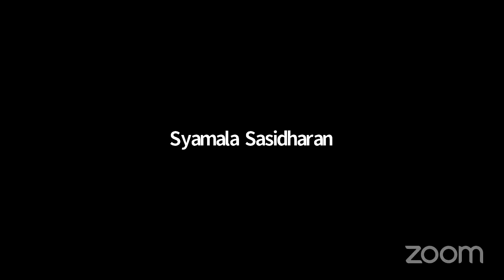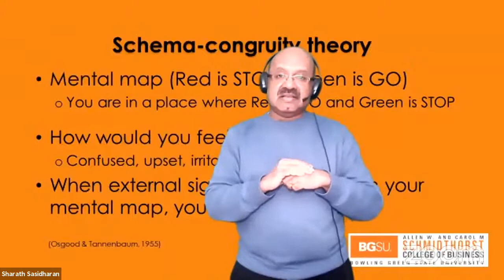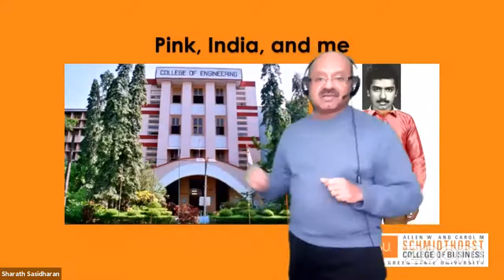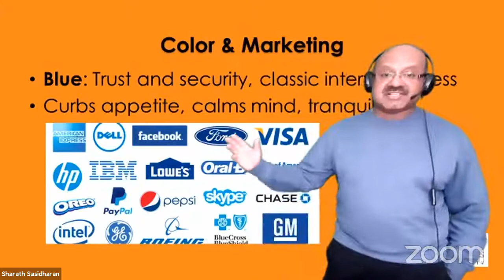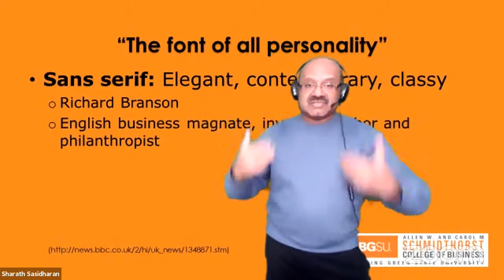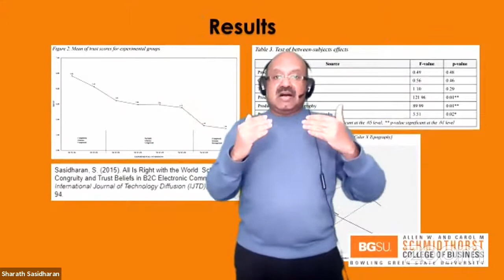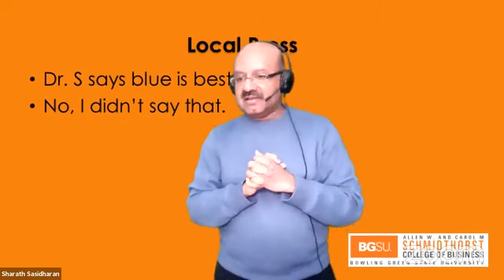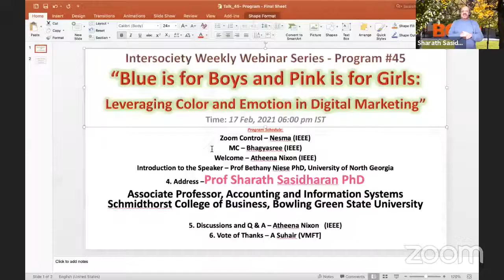IWWS#45 | BLUE IS FOR BOYS AND PINK IS FOR GIRLS: LEVERAGING COLOR AND EMOTION IN DIGITAL MARKETING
This is the 45th webinar of the Intersociety weekly webinar series which was conducted on 17th February 2021 from 6 pm - 7 pm IST.

Organising Societies:

IEEE Kerala Section
Internet Society of India, Trivandrum Chapter
IE(I) Kerala Chapter State Centre
CSI Trivandrum Chapter &
PMI Trivandrum - Kerala Chapter
Vakkom Moulavi Foundation Trust, Trivandrum - VMFT
IEEE Engineering in Medicine and Biology Kerala Chapter - EMBS

Speaker Profile

Prof Sharath Sasidharan PhD,
Associate Professor, Accounting and Information Systems
Schmidthorst College of Business, Bowling Green State University

Sharath (Dr. S) is currently an associate professor in the Schmidthorst College of Business at Bowling Green State University. He holds a PhD in Decision Science & Information Systems from the University of Kentucky, an MBA in International Business from the University of Glasgow, and a BE in Electrical & Electronics engineering from the University of Kerala. His research interests include human computer interaction, change management, and decision theory. With over fifty research publications and conference proceedings, he has published in leading academic journals including Information Systems Research, Information and Management, and the Journal of Electronic Commerce Research. In 2010, he was the recipient of the Outstanding Accomplishment in Instruction (Best Teacher) award, followed by the Outstanding Accomplishment in Research award in 2012 and the Outstanding Accomplishment in Service award in 2013. He currently resides in Toledo, Ohio with his wife and two children.

Abstract

Human beings are subject to specific emotional and behavioral responses when faced with color. These responses occur naturally without conscious thought or effort and have their roots in cultural conditioning, the social environment, and human physiology. The impact of color in shaping human perceptions and guiding their actions have long been leveraged by businesses in the advertising and marketing of their products and services. This presentation discusses color theory in the context of human cognition and behavior and its utilization by businesses in persuading consumers into purchasing their products and services. The extension of this concept to online retail is also elaborated in the context of research studies conducted by the presenter.